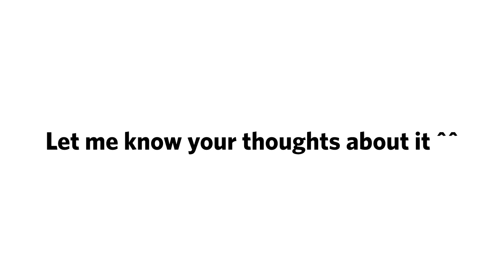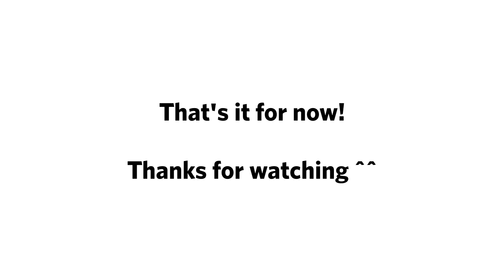Expressions and Physics Test || Gacha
PROGRAMS USED:
~Live2d Cubism Editor 4.1
DEVICES USED:
~Acer Nitro 5 10th Gen
OCS USED:
~ Vivian
   DESCRIPTION:
What did we learn from this video? My OCs have a lot of mood swings :)

   OTHER INFO:
~Socials: siegeyt.carrd.co/